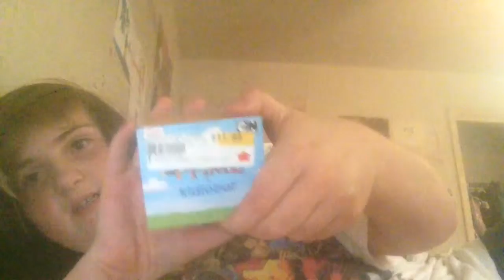Kid robot Adventure Time Figurines.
Adventure Time is my first Kid-Robot Blind Bag Unboxing Video. I got Cake.